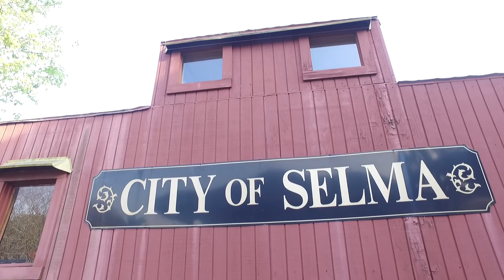LOW COUNTRY BOIL - Selma Museum Of History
6th Annual Low Country Boil Presented by the Selma Museum Of History, formerly known as The Old Depot Museum in Selma, Alabama.

Filmed by Chico Cleveland Productions